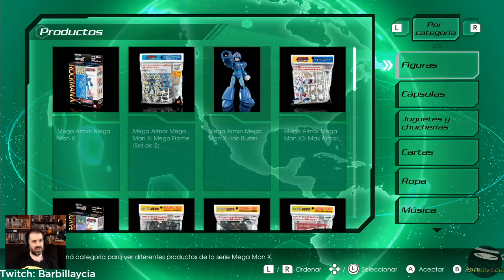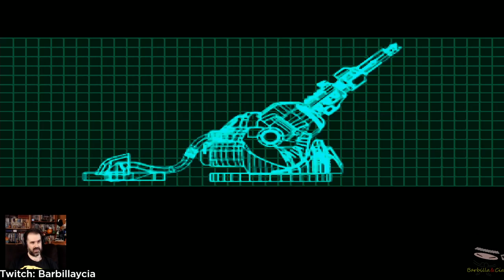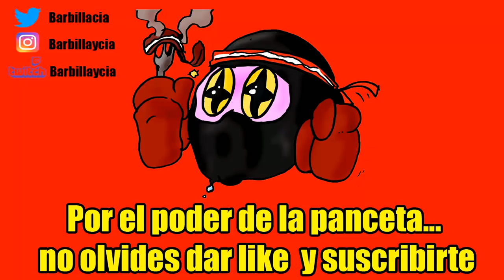Y tenemos mucho más en MEGAMAN X LEGACY COLLECTION 2 | Nintendo switch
ID PS4: Instvan
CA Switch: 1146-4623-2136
Grupo google +: Fuerza Barbilla

Nuestro correo físico:
Barbilla&Cia
Apartado postal 1078
08902 Hospitalet de llobregat
Barcelona